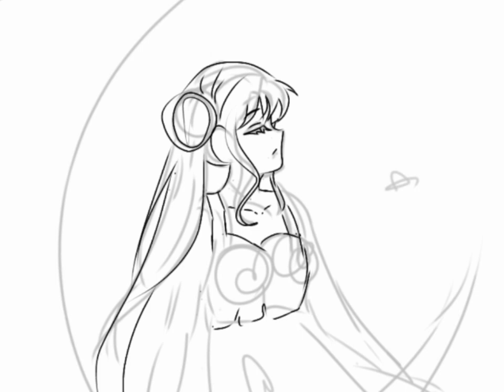Draw pretty pictures ★Tips and techniques★ sailor moon 🌙 princess serenity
I use ibispaint x